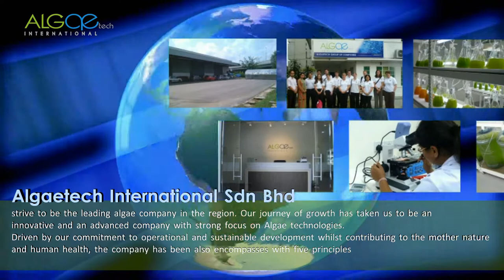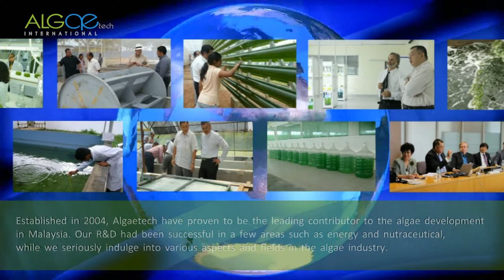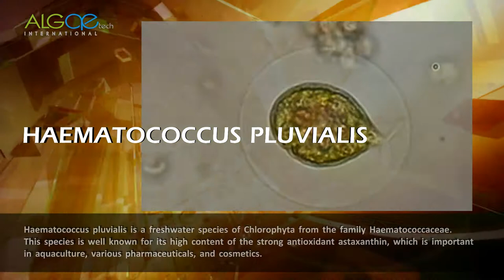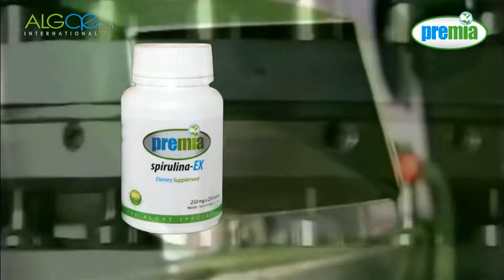ALGAETECH INTERNATIONAL LATEST